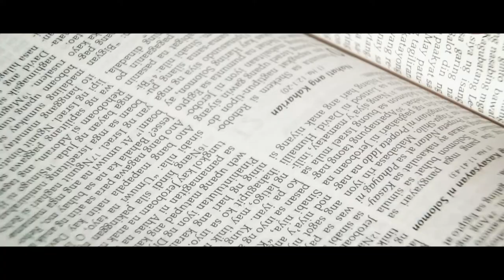Laurence & Alyssa | A Wedding in Catanauan, Quezon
| Laurence & Alyssa | Wedding Highlights
HMUA : Kevin De Imus Loresto
Video/Photography : A & L Studio
Location : San Roque Agro, Catanauan, Quezon